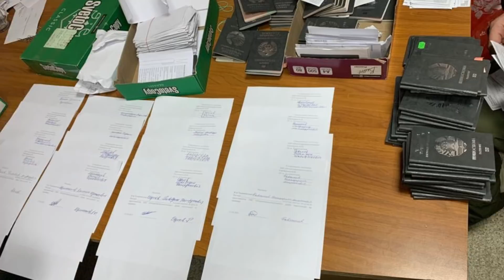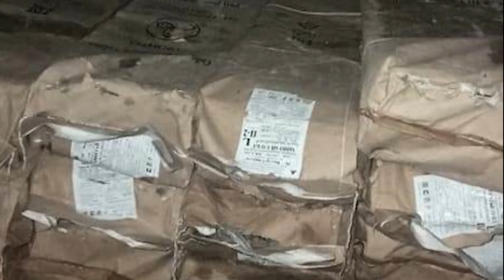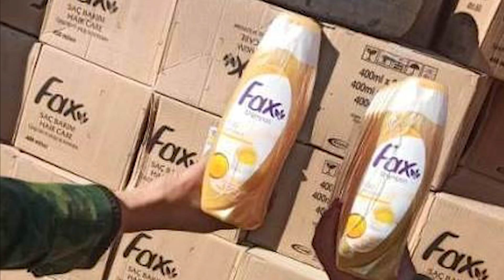ХУЛОСАИ ХАБАРҲОИ МУҲИМИ 16 ОКТЯБРИ СОЛИ 2021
ДАР ИН БАРНОМА:
ПИСАРИ КАРОМАТ ШАРИПОВ ПАСПОРТҲОИ 110 МУҲОҶИРИ ТОҶИКРО ДАР ВОРОНЕЖ АЗ ДАСТИ КОРФАРМО ГИРИФТААСТ

БАЪДИ ЯК МОҲ ДАР ТОҶИКИСТОН ДУ ҲОЛАТИ НАВИ КОРОНАВИРУСРО ЭЪТИРОФ КАРДАНД
ОҒОЗИ ДУБОРАИ РАВУОИ АВТОБУСҲО БО ӮЗБЕКИСТОН: АЗ ХУҶАНД ТО ТОШКАНД, АЗ ПАНҶАКЕНТ ТО САМАРҚАНДУ БУХОРО

ДАРГУЗАШТИ МАТЛУБА ҚАНОАТ, ҲАМСАРИ УСТОД МӮЪМИН ҚАНОАТ
ОВОЗХОНИ ҶАВОНИ ТОҶИК ИЛҲОМ ТОҲИРОВ ҲАМАРО ДАР МАСКАВ БА ВАҶД ОВАРД
ПЕШГИРӢ АЗ ҚОЧОҚИ 32 “БУРЖУЙКА”, 250 ҚУТТӢ ШАМПУН ВА 3 ТОННА МОҲӢ
ҲАЛОКАТИ СЕ НАФАР ДАР СЕ САДАМАИ МАРГОВАР ДАР КАМОНГАРОН, ФАРХОР ВА ҒАЛЛАОБОД
ВА ДАР РОҲАТӢ ҲАТТО ВИДЕОКАМЕРАИ НАЗОРАТИРО ДУЗДИДААНД